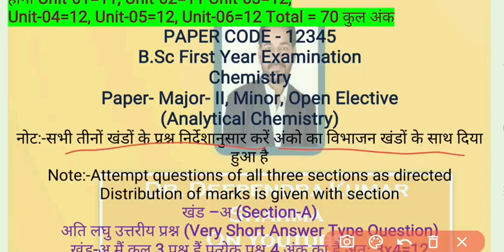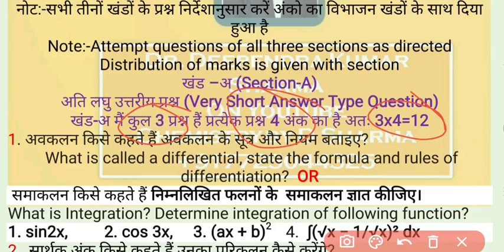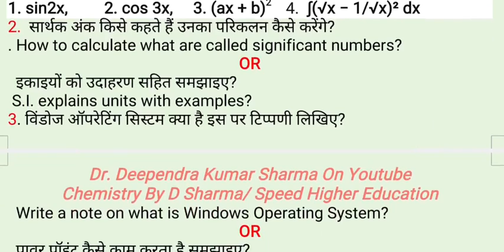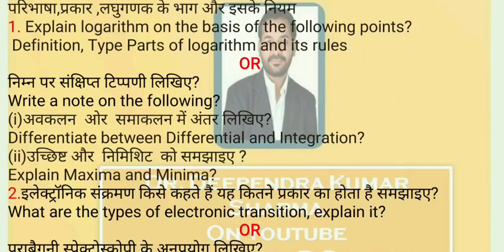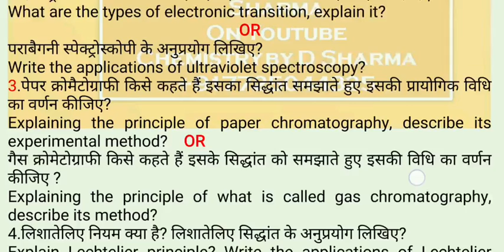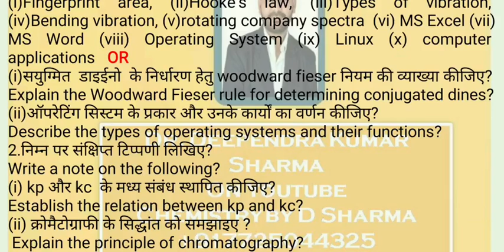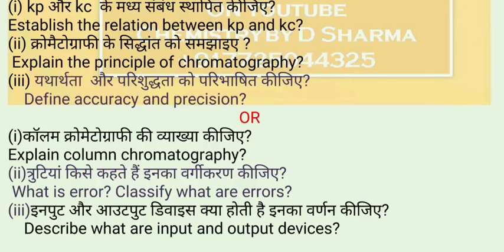Model Question Paper(मॉडल प्रश्न पत्र) According to New Education Policy( नई शिक्षा नीति के अनुसार)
नई शिक्षा नीति के अनुसार महाविद्यालयों के अंदर होने वाली वार्षिक परीक्षा मैं प्रश्न पत्र का Sample
मॉडल क्वेश्चन पेपर नई शिक्षा नीति के अनुसार विद्यार्थियों नई शिक्षा नीति के अंतर्गत वार्षिक परीक्षा में कौन सी यूनिट कितने अंक की होगी और प्रत्येक पेपर में कितने कितने प्रश्न आएंगे इन सब का समावेश इस वीडियो के अंदर किया गया है